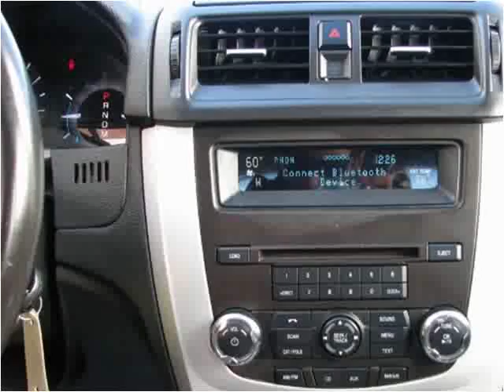2010 Mercury Milan Used Cars Fairfax VA